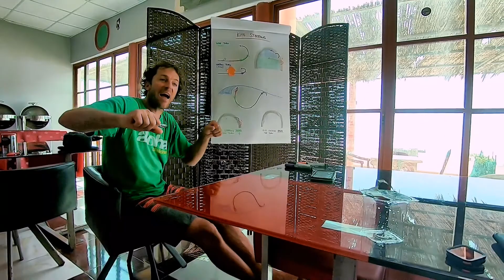Wave kitesurfing in Oman - 2018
Fantastic Kitesurf trip with Marc Ramseier (kitesurfwaveclinic.com)
Beautiful music from America (Ventura highway - A horse with no name) - If you like the music, please buy it.